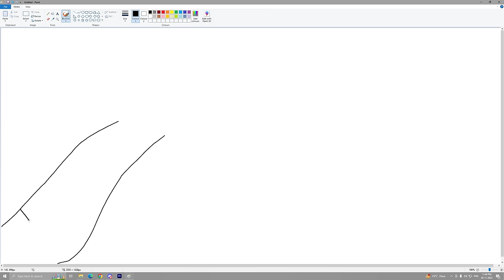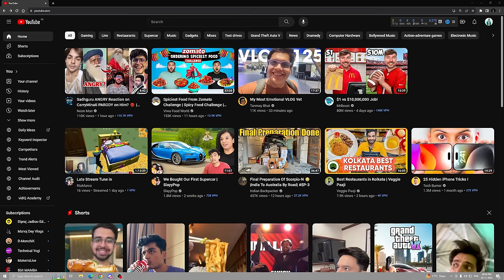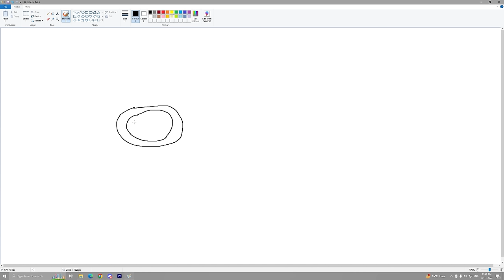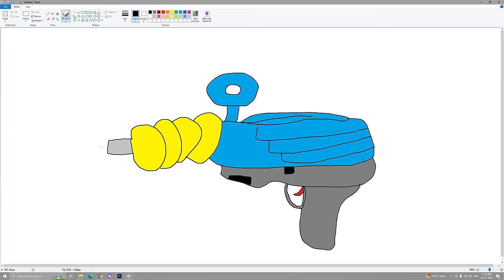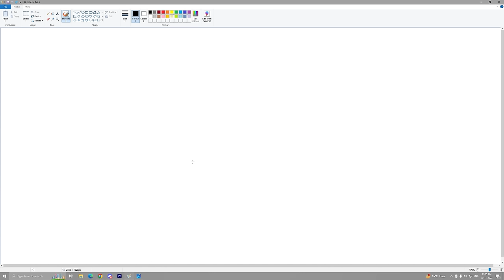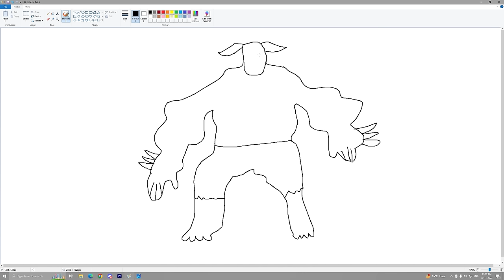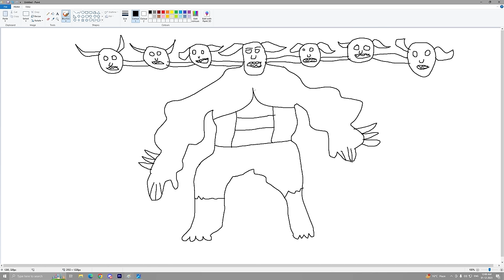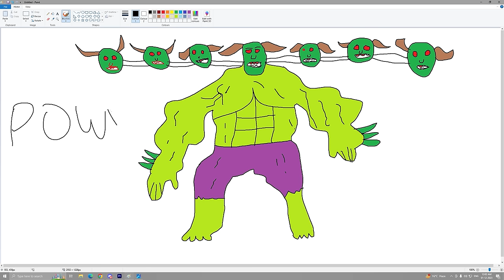Franklin Uses Magical Painting To Make SCARY HULK In Gta V ! GTA 5 new